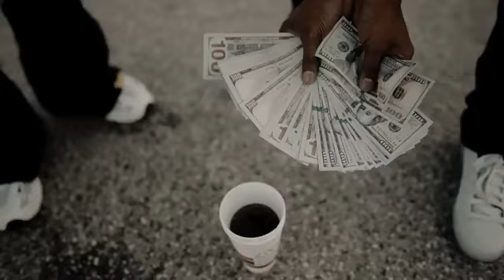The Game, Ice Cube - Rollin' ft. Cypress Hill (Explicit Video)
DOPE REMIX PROD. BY MAD DOG ENTERTAINMENT

FOR ALL THE LATEST VIDEOS AND CONTENT.